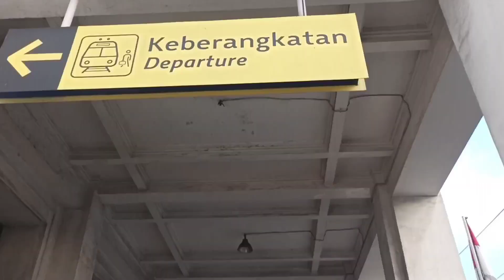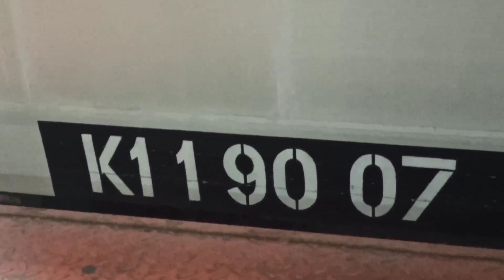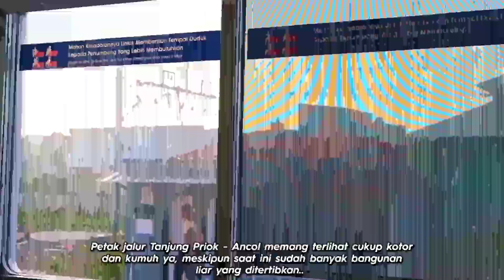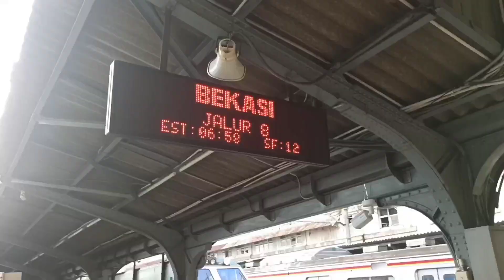JALUR-NYA MEPET RUMAH PENDUDUK | Naik KRL dari Tanjung Priok ke Depok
Cara naik KRL dari Tanjung Priok ke Depok

Jalur Tanjung Priok - Jakarta Kota merupakan jalur yang pernah mati suri beberapa tahun, yang kini telah diaktifkan kembali. Di jalur ini, kecepatan kereta hanya dibatasi sekitar 30-40 km/jam, karena kondisi track yang kurang halus dan jalurnya yang terlalu dekat dengan rumah penduduk.

Di jalur ini juga kita bisa lihat pemandangan rumah-rumah kumuh yang masih tersisa, mungkin sejak zaman Perumka. Pemandangan ini memang ciri khas yang dapat ditemui pada saat kereta akan memasuki stasiun Jakarta Kota.

Syarat naik : sudah Vaksin min. dosis pertama
Tarif : Tanjung Priok - Depok Baru Rp 5000.-
Direkam pada : Sabtu, 2 April 2022
Kamera : Redmi Note 8 Pro